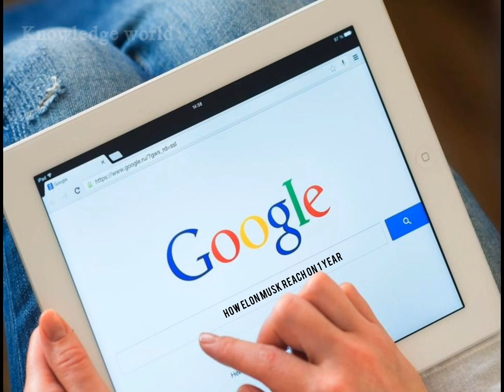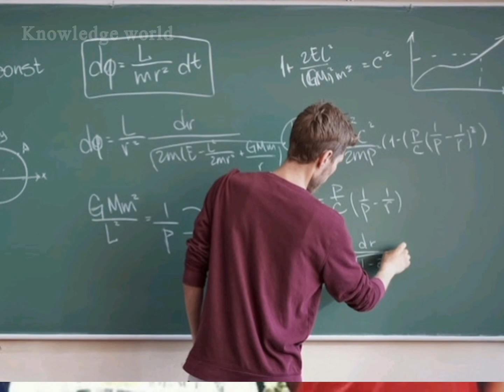Unknown Facts 🤯 | Brain Facts About the World Richest Man | The Story Of Success 🥳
Tags ;

Elon Musk,
Facts about Elon Musk,
Unknown facts about Elon Musk,
Elon Musk facts,
Elon Musk facts shorts,
Elon Musk youtube Shorts,
personality Facts,
Personality Facts Shorts,
Unique facts,
Unique facts youtube Shorts,
Daily Youtube shorts,
Weekly YouTube shorts,
Facts in hindi, Hindi Facts,
FactStar hindi,
Fact Star,
FactStar shorts
FactStar Elon Musk Shorts